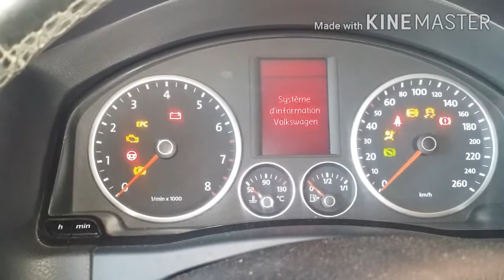Dépose du moteur Volkswagen Tiguan essence 2.0 l Automatique 4Motion et suppression de la fuite d'hu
moteur tiguan Q5 a4 a3 essence